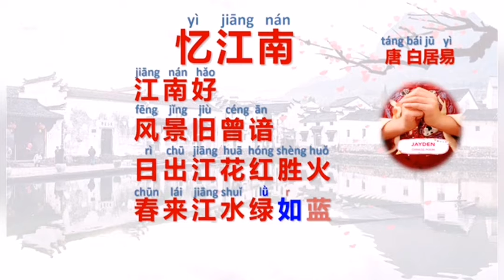Chinese Poem Reading in English kids Chinese learning 忆江南 白居易 唐诗 中文学习 中文學習